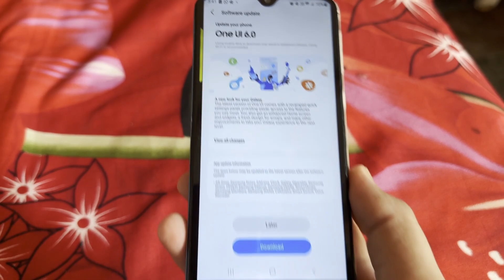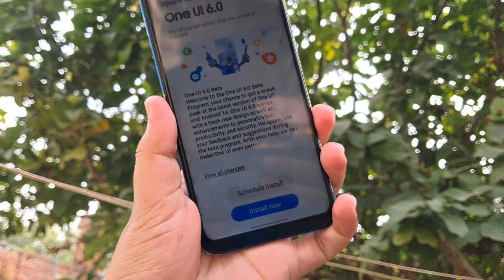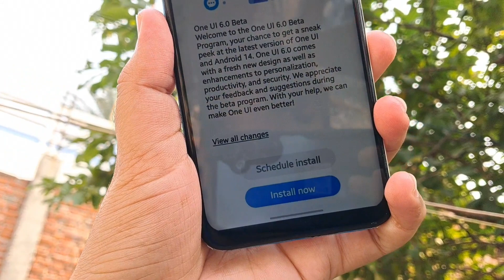Samsung Release OneUi 6.0 Android 14 This Week Update Schedule 📅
Your Quarry:-